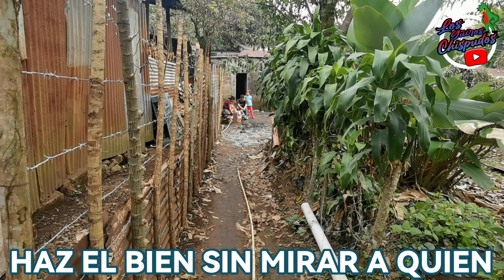🔴URGENTE. MARLYN LA QUE TOMA ACEITE DE TACUAZIN PIERDE TODO. TODO SE QUEMÓ NO TENGO NADA.